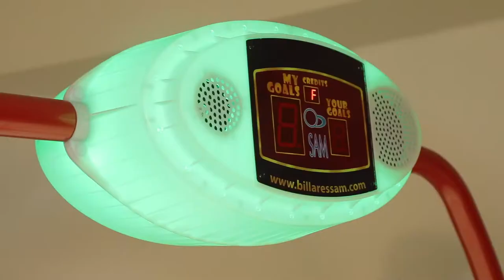220 EVO 2 AIR HOCKEY BY SAM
videos from SAM: products, competitions, pool tables, air hockeys, soccer tables, carom billiards, snooker tables.
videos de SAM: productos, competiciones, mesas de billar americano, de carambola y snooker, air hockeys, futbolines.